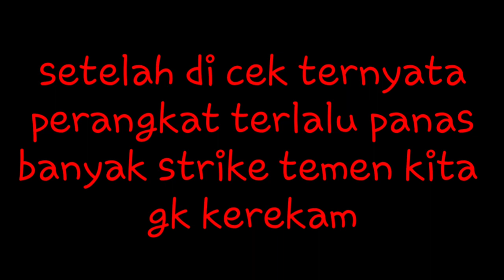MANCING MANIA ||PENYELAMAT GABUS TENGGELAM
bertemu lagi di channel kita
"ANGKER SNAKEHEAD"

kali ini kita casting lagi
sayang spot pertama kita seperti habis di strum
tapi kita gk putus asa
lanjut spot ke 2 dan ternyata di sana
banyak sambaran gabus, sayang moment nya banyak tidak terekam karena camera hp saya mati akibat terlalu panas kena matahari
dan beberapa waktu gk bisa buat on camera.

reel_ daido daimos pro3000
rod_ daido athena 8-17lbs
line_ pe2 genesis
leader_ 0.50 lbs
lure_ soft frog